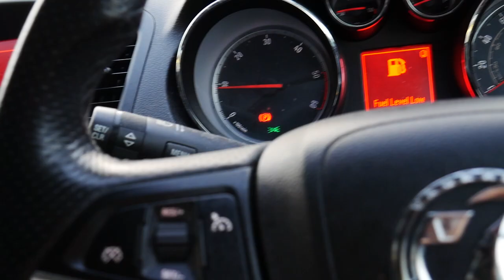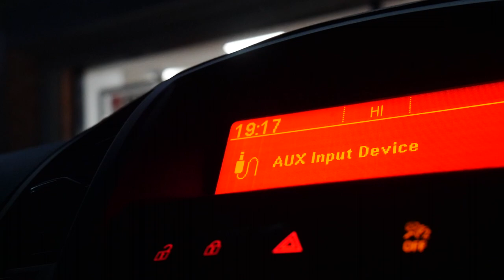PSILOCYBIN magic mushrooms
So after listing the JRE show today which he was talking about Psilocybin which I believe is found in magic mushrooms it has opened up my mind to the world of magic mushrooms I personally would like to try these magical little pieces of fungus to see what its all about if you have any experience with these let me know please and could you smash the like button and subscribe.

(PR Friendly)